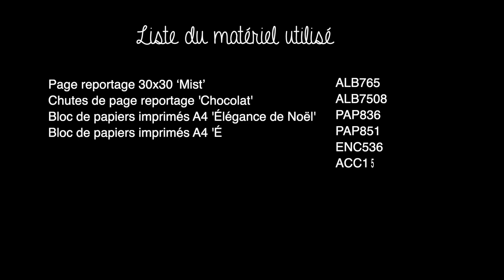Izzy Box | Cartes Elégance de Noël